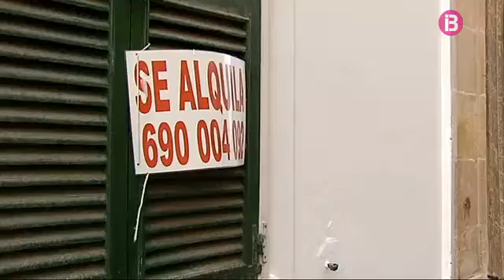La nova llei de l’habitatge rep al·legacions d’inconstitucionalitat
Algunes de les al·legacions presentades a l'Avantprojecte de llei de l'habitatge asseguren que la cessió obligatòria d'habitatges buits al Govern balear és inconstitucional. El Govern respon que ha estudiat molt bé els recursos d'inconstitucionalitat a lleis similars a altres comunitats i que la tramitació continuarà endavant. L'expert en dret immobiliari Bernat Feliu assegura que l'expropiació temporal d'habitatges no es podrà dur a terme.